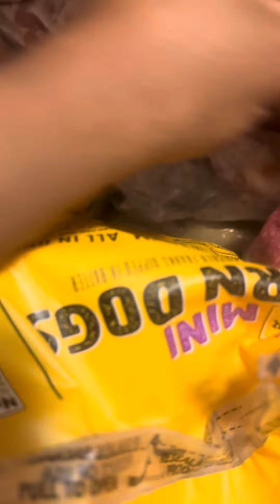I refuse to be 😫😫😫😫hungry again🤷🏽‍♀️🤷🏽‍♀️🤷🏽‍♀️ ￼